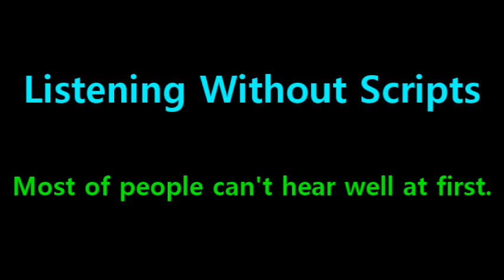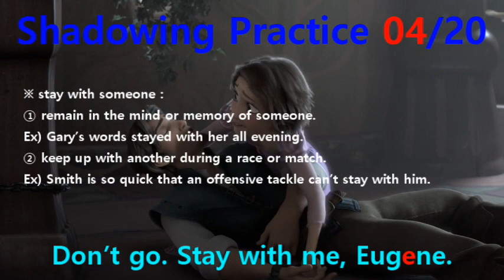[English Shadowing] Tangled #659 - Don’t go. Stay with me, Eugene.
#659 : Don’t go. Stay with me, Eugene.
#660 : Flower gleam and glow. // Rapunzel. // Let your power shine.
#661 : Hey. // Make the clock reverse, bring back what once was mine. // Rapunzel.
#662 : What? // You were my new dream. // And you were mine.
#663 : Heal what has been hurt.
#664 : Change the fates' design.
#665 : Save what has been lost.